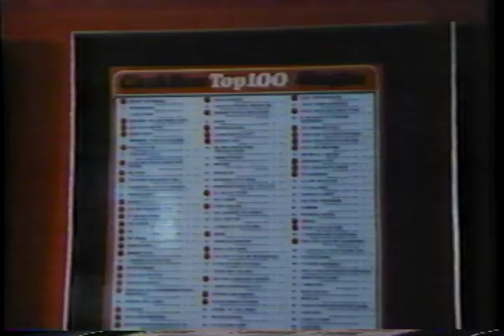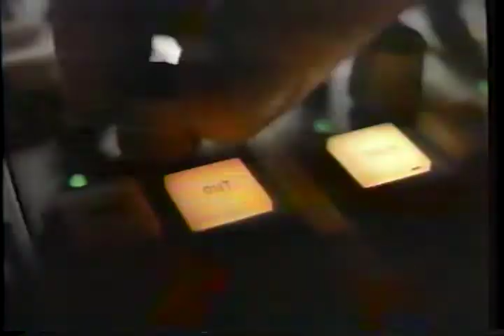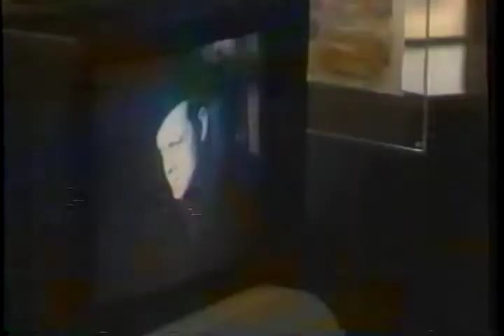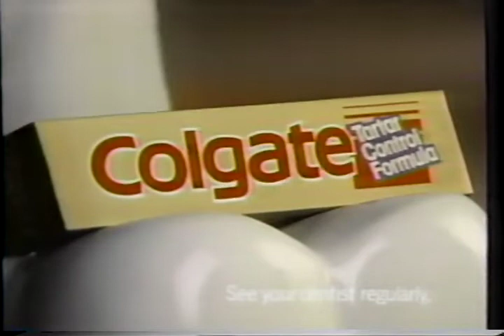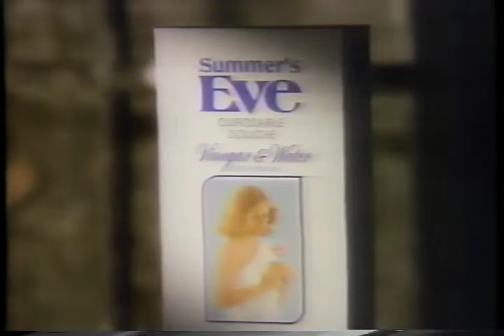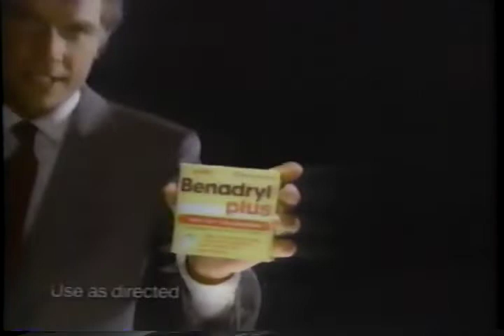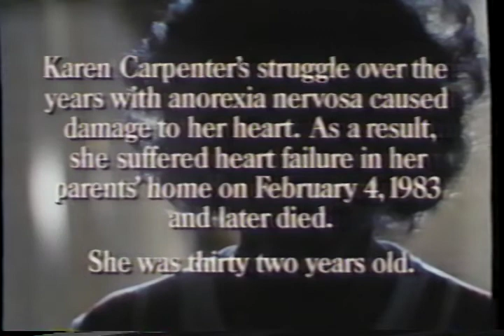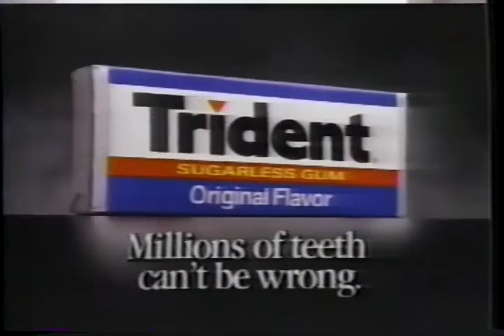The Karen Carpenter Story 1988 With Original Commercials on CBS 4 KMOV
This airing is from the end of 1988 in the St. Louis, MO area.

All captures done by me from tapes I own. I do not however claim any ownership of anything in the clips contained. Please feel free to use them for whatever you want, but please give credit:)